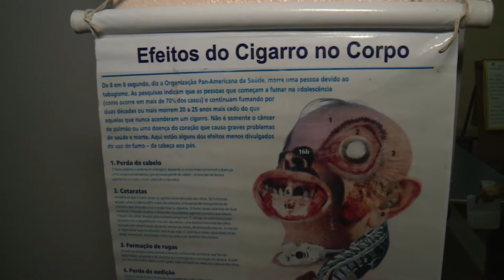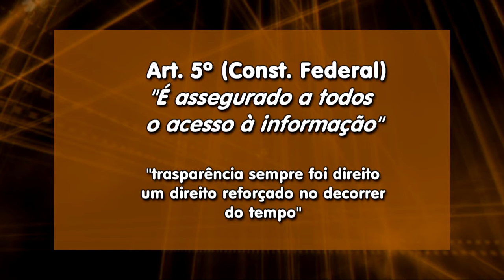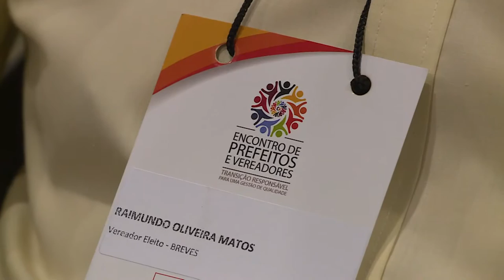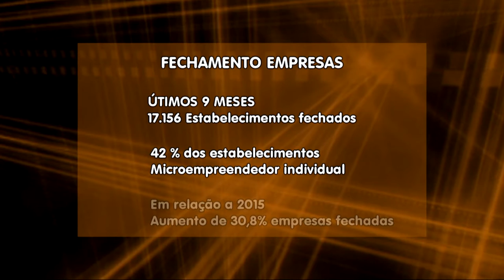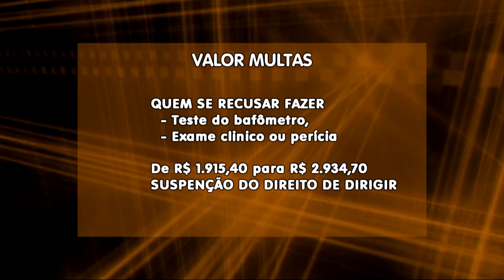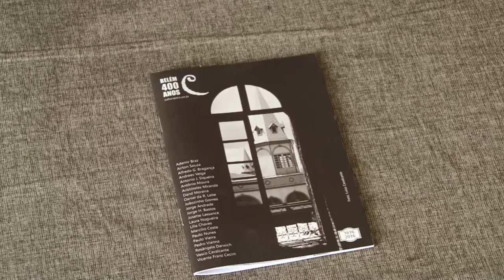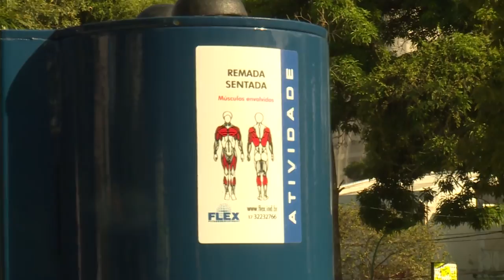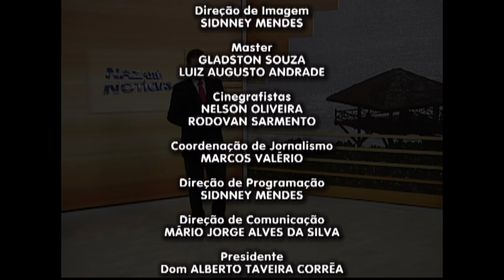Nazaré Notícias - 07/11/2016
Veja nesta edição:

- País celebra a semana de prevenção ao câncer bucal;

- Encontro de prefeitos reforça transição responsável;

- O pará é o estado com maior número de adolescentes grávidas;

- multas de trânsito tem valor atualizado;

- Conheça o tacacá gelado;

- Atividade física devem ter acompanhamento profissional;

- E na entrevista de hoje Thayana Albuquerque fala sobre suplementos e polivitaminicos.